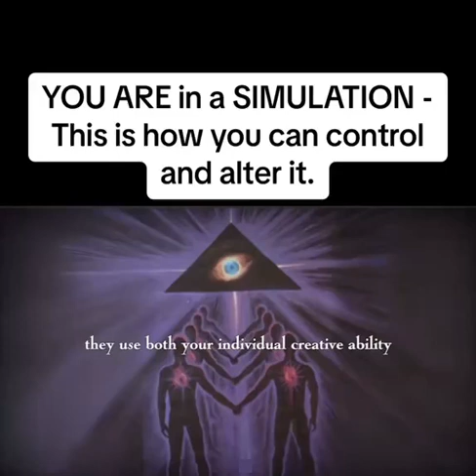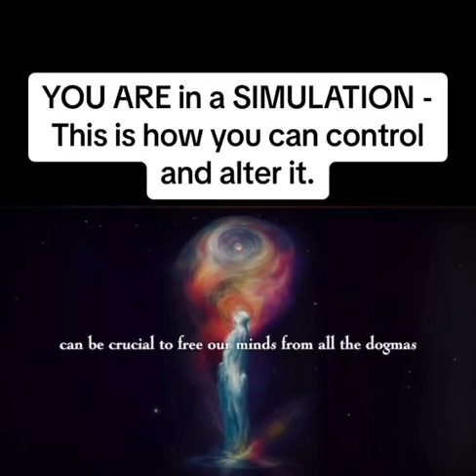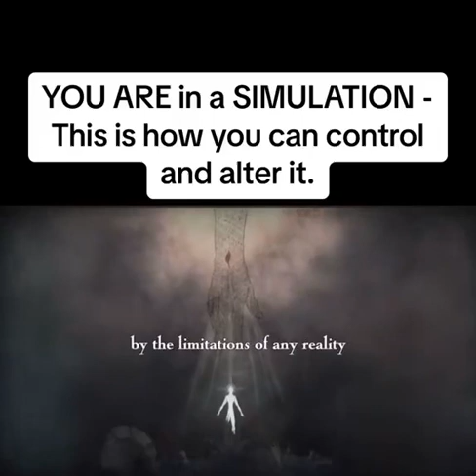Mixing the ILLUSORY TRUTH EFFECT w/ the 100th Monkey Effect